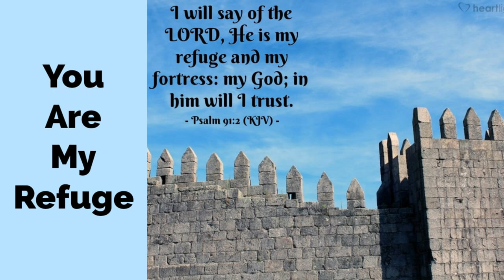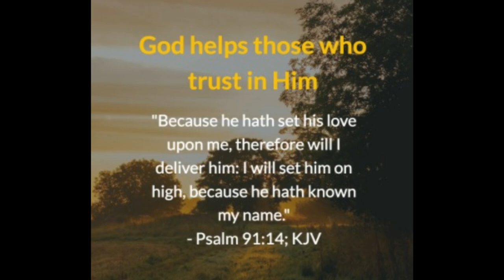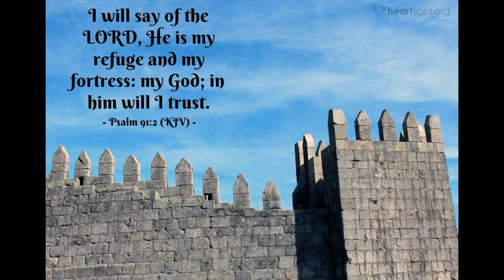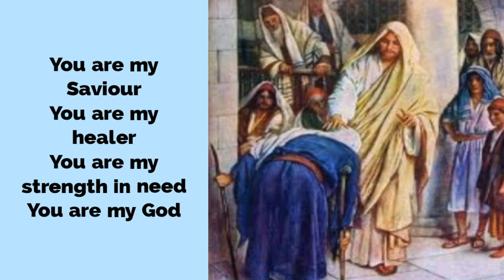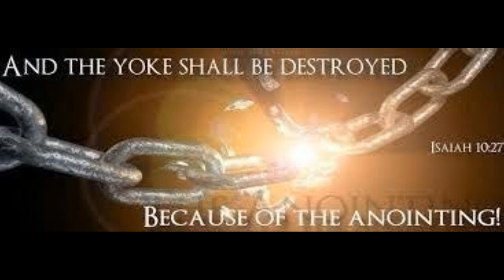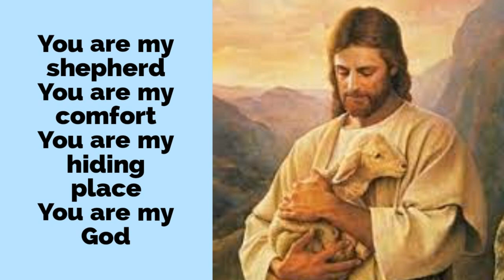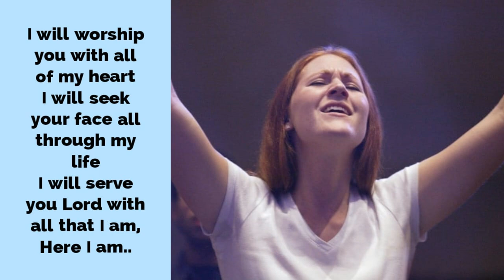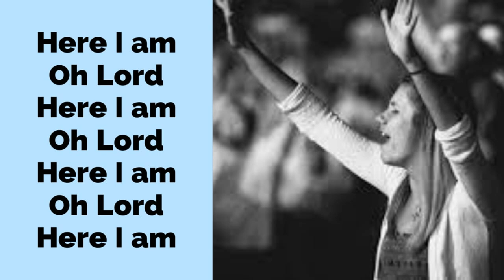You Are My Refuge (Psalm 91) - Worship - Healing - Deliverance Session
19th April 2021 Br Johnson sequeira , Brother Johnson sequeira Br Johnson sequeira , Brother Johnson sequeira